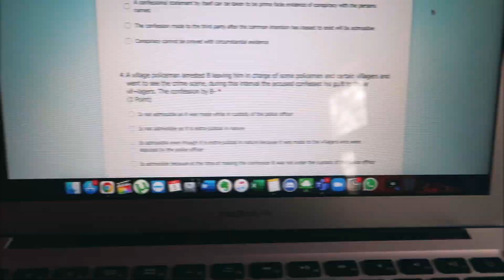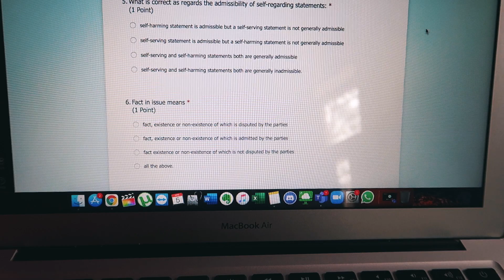This Is Why He Loves Biology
Welcome!

Equipment:

Canon G7X Mark II
Power Bank